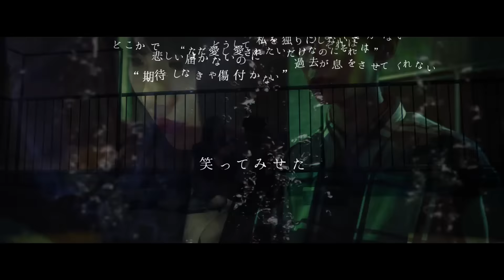どうしてこんなに難しいんだよ【溺死】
2019/1/19 Release
ミオヤマザキ New Mini Album『un-speakable』より
『溺死』MV公開

Director かとうみさと
Editing 須田真志（needle）

Cast :
芋如来メイ・zera・石神澪・朝倉滉生・大河内奏至・URI

溺死
作詞作曲 ミオヤマザキ
編曲 nishi-ken／ミオヤマザキ

愛する度に死にたくなる
もう二度と愛したくない
ねぇ、出逢った頃の二人は何処？
隣にいても独りな気がして
苦しかった

愛してよ 愛してよ
お願い独りにしないで
どうして幸せになれない？

愛しても 愛しても
届かないなら
どうして此処にいるの？

“うまくいかない”
それは自分のせいだと
過去が息をさせてくれない

幸せに包まれた瞬間(とき)さえ
壊れる事ばかり恐れて
“ただ愛し愛されたいだけなのに・・・”
どうしてこんなに難しいんだよ

行かないで 行かないで
私を独りにしないで

悲しいよ 悲しいよ
届かないのに
それでも笑ってみせた

あなたのキスで塞がれたまま
息をすることを諦めて
私は死んでもよかった

どこかで何かが間違ってたのか
“期待しなきゃ傷付かない”
なんて、嘘。

死にたいよ 死にたいよ
どんな未来を描いても
あなたと幸せになれない

惨めだね 無様だね
これで最期だね

2019/1/19 Release
ミオヤマザキ
New Mini Album『un-speakable』

1.un-speakable
2.哀図
3.女子高生
4.CinDie
5.ふたりぼっち
6.絵空事
7.溺死

[商品仕様]
■Normal盤（通常盤）2,000円

■Only FC盤（ファンクラブ限定盤）2,000円

■Premium BOX（豪華盤）10,000円
（アルバム制作ドキュメント他豪華特典付き）

―ミオヤマザキ情報―
■プロフィール
mio(Vo.)、taka(G.)、Shunkichi(B.)、Hang-Chang(Dr.)の4人組ロックバンド。
mioによる”男性は心拍数が上がり、女性は皆共感する”恋愛の陰を描いた歌詞と、圧倒的なライブパフォーマンスにより「ミオラー」と呼ばれる熱狂的なファンを獲得。

500万DLを突破したゲームアプリ「マヂヤミ彼女」はApp Storeで1位に。さらに、池田エライザ主演、OKAMOTO’Sのオカモトレイジや、村上虹郎が出演したTVドラマ「SHIBUYA零丁目」やTVアニメ「地獄少女～宵伽～」などに楽曲が起用され、10代～20代の女性を中心に支持を広げている。

120秒×１０話で送るtwitterドラマも話題で、
第1弾ではセクシー女優の園田みおん、人気モデルの鈴木勤。第2弾では、明里つむぎとタイラリュウト。第3弾では人気YouTuberのてんちむ、俳優の渡辺哲、劇団EXILEの八木将康。第4弾では、京佳（元夢アド）、俳優の内田滋、西村真二（ラフレクラン）。第5弾では、女優の星野真里、俳優の杉浦太陽。第6弾では俳優のグレッグ・デールやPASSPO☆の根岸愛、サイボーグかおり、麻衣愛。第7弾ではテラスハウスで話題になった永井理子、モデルのバンダリ亜砂也、中島健、高橋文哉などを迎え、長きに渡って豪華出演者と共に、twitterドラマは話題となってきた。さらに、高橋かおり、麻生泰（特別出演）などが出演し、ミオヤマザキ はその全てで企画、主題歌を務める。

2nd ALBUMに収録されている『愛されたいよ。』では、大人気セクシー女優の明日花キララが主演で出演し、話題となる。

人気youtuberのブライアンが「女に浮気がバレる２６の法則」のアンサーを投稿したり、シイナナルミが自身の動画のBGMにミオヤマザキの楽曲を使用したりと多岐にわたる。

2017年には日比谷野外大音楽堂でのワンマンを行い、O-EAST、ZeppTokyoなどの大規模ライブハウスを含む全国ツアーでは全公演ソールドアウトを記録。2018年にはパシフィコ横浜での公演を大成功に収めた。
そして2020年1月11日には横浜アリーナでの単独公演を行うことが決まっている。

【ミオヤマザキオフィシャルアカウント】